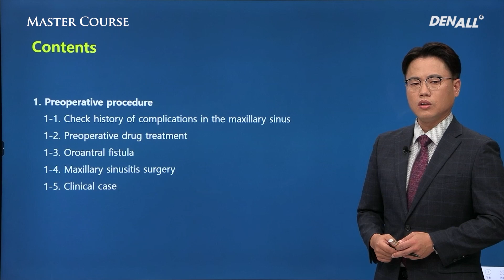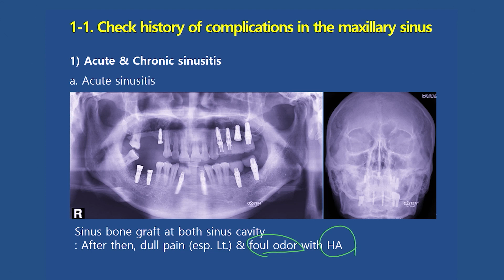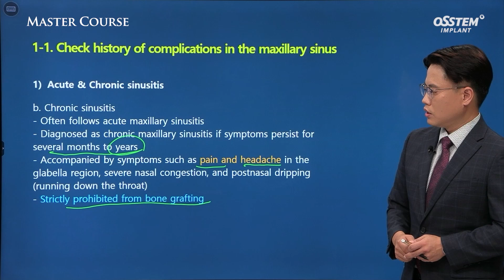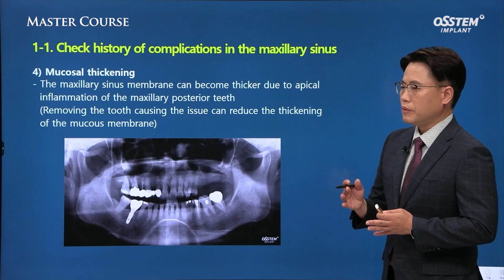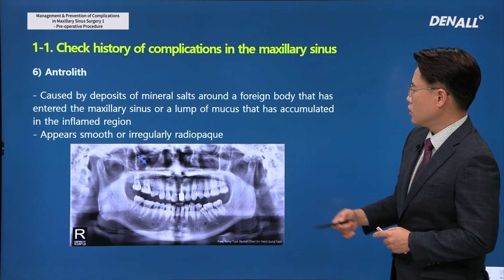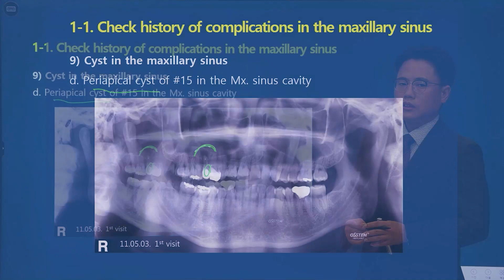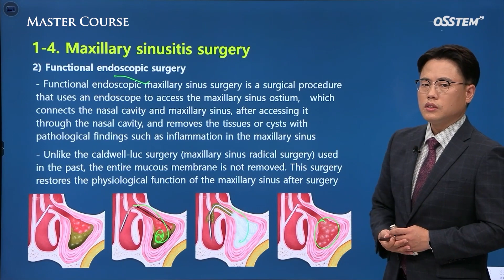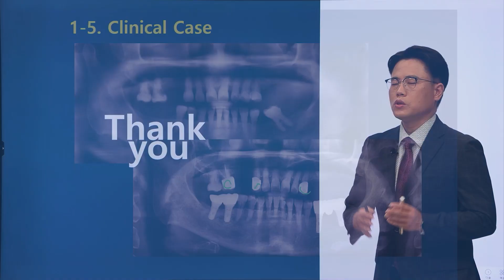[Master Course Season2 - SURGERY] Management&prevention of complications in maxillary sinus surgery1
[TimeLine]
00:00 Intro
00:53 Preoperative procedure